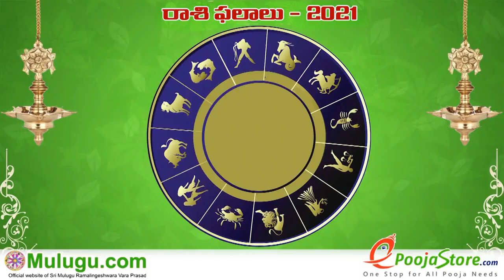Karkataka Rasi (Cancer Horoscope) కర్కాటక రాశి - January 24th - January 30th Vaara Phalalu 2021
Karkataka Rasi (Cancer Horoscope) కర్కాటక రాశి -  January 24th - January 30th Vaara Phalalu 2021, Karkataka Rasi (Cancer Horoscope) కర్కాటక రాశి, Weekly Rasi Phalalu 2021 , శ్రీ ములుగు
రామలింగేశ్వర వర ప్రసాదు సిద్దాంతి , Sri Mulugu Ramalingeswara Vara Prasadu Siddanthi, Mesha Rasi (Aries Horoscope) మేష రాశి, Vrushaba Rasi (Taurus Horoscope) వృషభ రాశి, Mithuna Rasi (Gemini Horoscope) మిధున రాశి,  Karkataka Rasi (Cancer Horoscope) కర్కాటక రాశి, Simha Rasi (Leo Horoscope) సింహ రాశి, Kanya Rasi (Virgo Horoscope) కన్య రాశి, Tula Rasi (Libra Horoscope) తులా రాశి, Vruschika Rasi (Scorpio Horoscope) వృశ్చిక రాశి, Dhanussu Rasi (Sagittarius Horoscope) ధనస్సు రాశి, Makara Rasi (Capricorn Horoscope) మకర రాశి, Kumba Rasi (Aquarius Horoscope) కుంభ రాశి, Meena Rasi (Pisces Horoscope) మీన రాశి